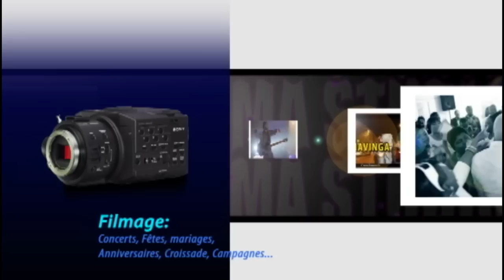Temoignage choc Apotre Tumba Shaumba devoile tout, le complot....